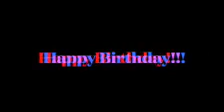Ride or Die Friend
A birthday song for my bestie,
D’Ann Hall.